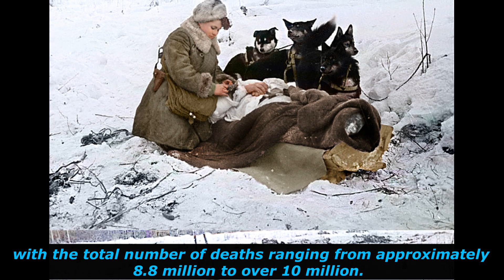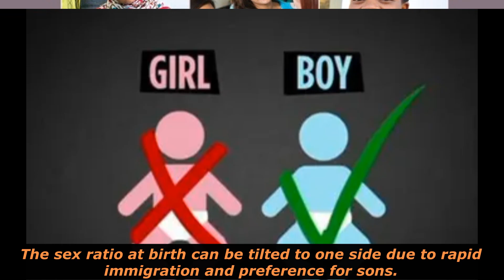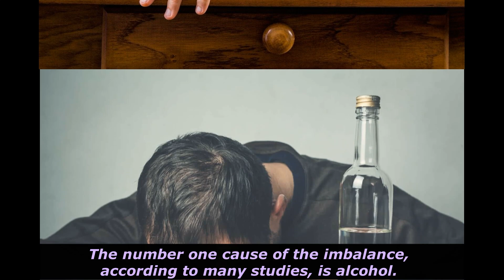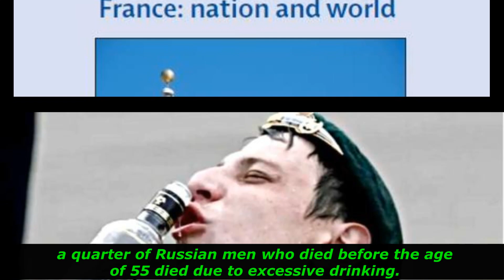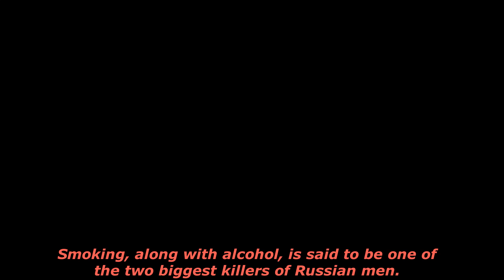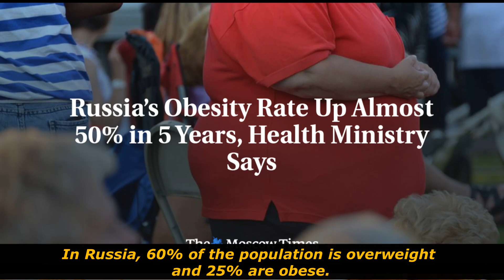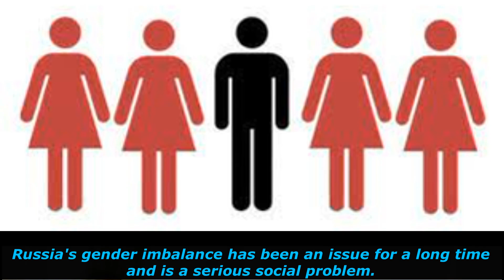Gender Imbalance in Russia